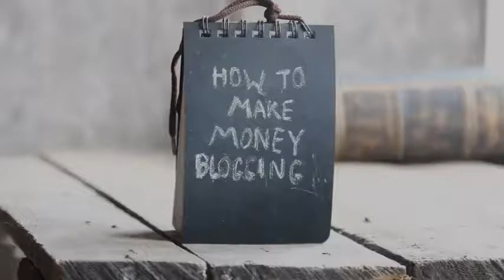Start Earn Money Online with 100 Clickbank Affiliate Websites Blogs